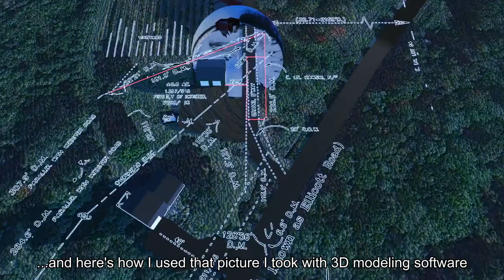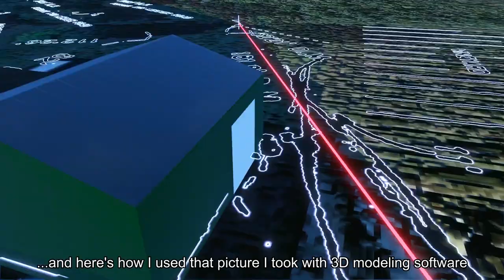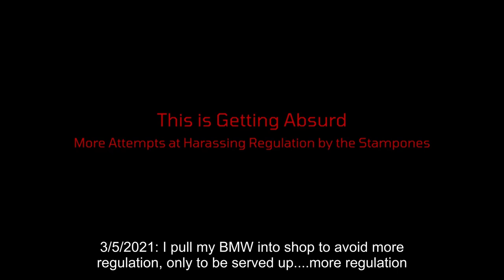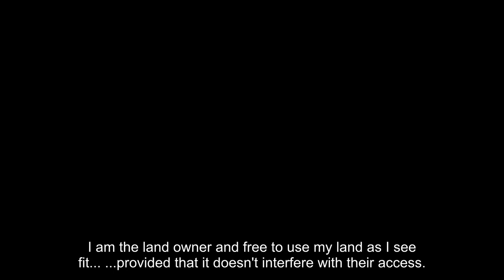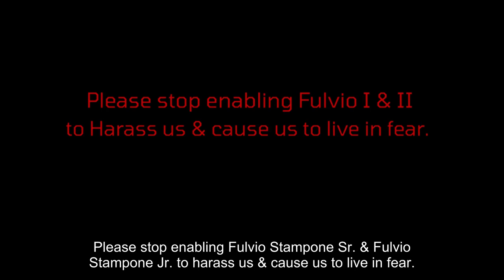Nightmare Neighbors Fulvio Stampone Sr. & Jr. Suspicious Behavior Involving a Neck Brace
This is a series of events that occurred from 2/19/2021-3/6/2021  Where the Stampones harass & attempt to impose meritless 'regulation' on us.

Please note that motion is often triggered at different times depending on camera.  I did my best to line up the timestamps & most of the clips are sped up to keep overall length reasonable.

2/19/2021 - Someone leaves a note about an accident & Fulvio Stampone Sr. calls cops on me.

A guy showed up asking if he could park in my driveway while he delivered a note to the Stampone's. I said no problem...

...I guess there is a problem...                           Troopers can be seen driving by around 3PM

Fulvio Stampone Sr. could have at least cleared some snow for these troopers

...that the troopers would ask about Fulvio's visitor

I showed the troppers the DVR footage and they were on their way.

The Stampone's continue to waste our communities' resources on meritless attempts to impose 'regulation' & harass us.

2/21/2021 - I start shoveling driveway, but need to grab screwdriver from my shop to tighten handle on shovel that had loosened.                               Fulvio Stampone Jr. wastes no time taking pictures sporting a neck brace.

In attempt to get snow off the roof of my Jeep, I hit the brakes. You can see snow cover windsheild. Tires didn't even hit gravel.

Within 90 seconds Fulvio Stampone Jr. rushes into paparazzo mode. He also appears to be on the phone talking to someone...I wonder who?

2/22/2021 - Town of Pomfret zoning officer shows up. I guess I know who Fulvio Stampone Jr. called yesterday.                                                                    This must be some of that 'regulation' that the Stampones promised.

Did the town really deam it necessary to write up a violation on this particular day? I obviously couldn't get my car up the driveway to my shop.

2/27/2021: I go over to my shop to work on a couple things and take  surround shot image to use in 3D modeling software...

At 5:38:52PM, Fulvio Stampone Jr's head appears above the rocks. I had no idea I was being stalked until months later when reviewing this footage.

The whole time I'm working in my shop, Fulvio Jr. is hunkered down behind his rocks.

Fulvio Stampone Jr. was crouching behind those rocks for over a half hour before leaping up and running down the driveway with his phone held high as I pulled out.

Wasn't Fulvio Stampone Jr. wearing a neck brace 6 days ago? Wow, he must heal quick if he can crouch down for a half hour then leap into action trotting along on ice with minimal effort.

...and here's how I used that picture I took with 3D modeling software

2/28/2021: Here's what Fulvio needed that shovel for: to mark the perimeter to their upcomming 'Big Pig Pen!'

Stampone's have showed they're capable of using a shovel, but couldn't be bothered clearing some snow for the troopers that responded on 2/19 because someone left a note on their door.

Fulvio Jr. strong like bull

3/5/2021: I pull my BMW into shop to avoid more regulation, only to be served up. more regulation

3/05/2021: I drive my Jeep over to my shop to put some air in the tires and clear area so I can pull my BMW into the shop.

Fulvio Stampone Jr. the paparazzo rushes out 18 seconds after I pull out to capture the 'action'

I am the land owner and free to use my land as I see fit... ...provided that it doesn't interfere with their access.

Uh Oh, looks like there's more 'regulation' comming Brandon's way...Fulvio Stampone Jr. calls the troopers because my Jeep left a mark when I turned the wheel.

What's up with the neck brace? Fulvio Jr. wasn't wearing that the past 2 times he ran after me down the driveway!

Fulvio lies to trooper stating that he pays taxes on our driveway. No Fulvio, it's our property, we pay taxes on the driveway, you have the right to travel across. That's it!

Fulvio tells officer about me taking picture...but fails to mention he was stalking behind his rocks filming for over a half hour on 2/27/2021

This driveway is our property. The only thing that matters is that their access not be hindered. A little scuff because of wheel pivoting is none of the Stampone's concern because once again, this driveway is not their property & a minor blemish does not effect their ability to drive on said driveway.

Just look at how animated he becomes...doesn't seemed hindered by that 'neck' injury at all.

There is definetely something weird going on here. I hope someone can look into this further...

Is this a chargable offense?   I know the Stampone's would attempt more regulation on me if I drove up that fast...

...and just look at these awful marks on the driveway!

Please stop enabling Fulvio Stampone Sr. & Fulvio Stampone Jr. to harass us & cause us to live in fear.